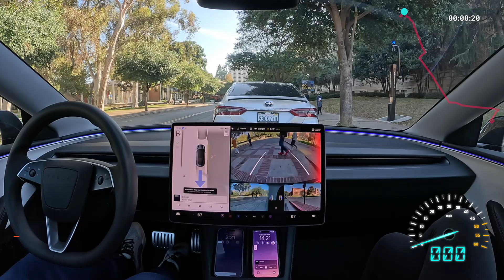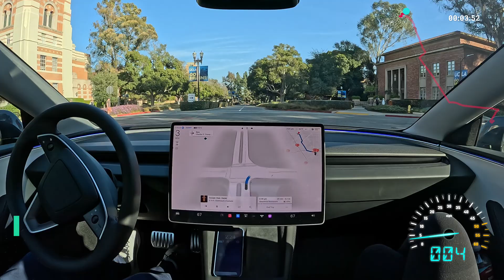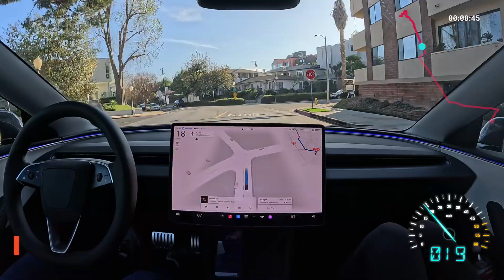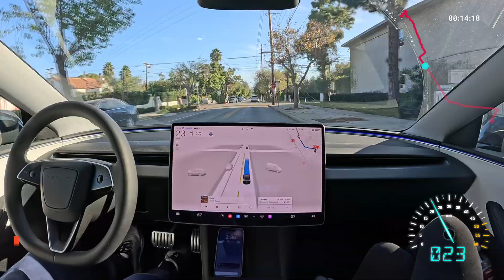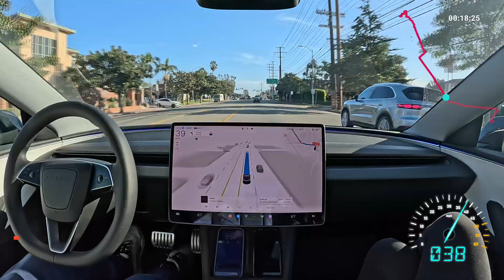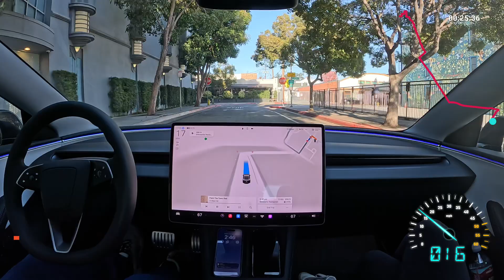Tesla FSD 13.2.2: UCLA to Culver City with Zero Interventions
Tesla Full Self-Driving (Supervised) 13.2.2 drives from UCLA to Culver City with zero interventions.